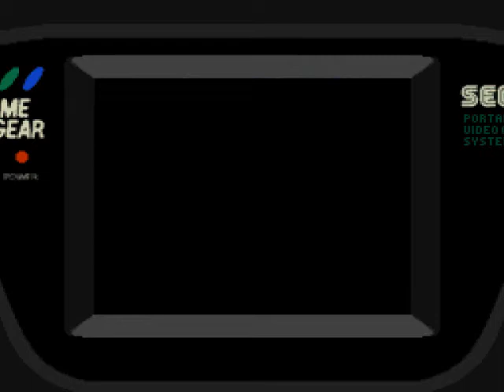Showing Off Episode 41 - Wheel Of Fortune (Game Gear)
if u love wheel of fortune and u are on the road buy a lot of batteries and just play